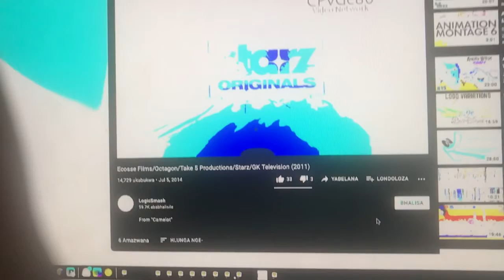March 12, 2022